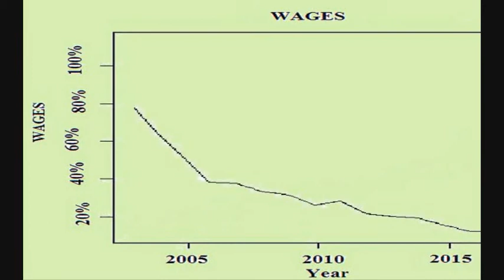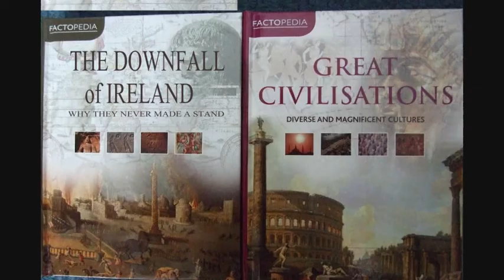NEVER MADE A STAND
Song about the economic recession in Ireland

Tags Recession Ireland economy Henry Arklow Bank EMU IMF NAMA Satire crisis Europe
Looking through the eyes of a child . At this world we've made.
Hopes and dreams alive and their future's in their minds.

Little do they understand what is going on today
Robbers come without a gun, we let them walk away.

Oh what have we done to this land
Oh history will show, rising taxes, wages falling
we never made a stand.
Fat cats leaving, bankers laughing as they take your home.

EMU and IMF, NAMA
Welcome to the ghetto kids walk right this way.
The con they used to enslave a race will make our kids kids pay
Will force our children from this land why should they stay.